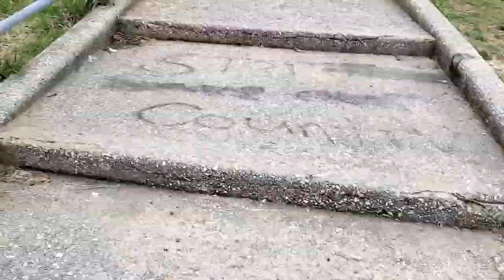Quarantine vlogs|My soar throat went away. Whats next?